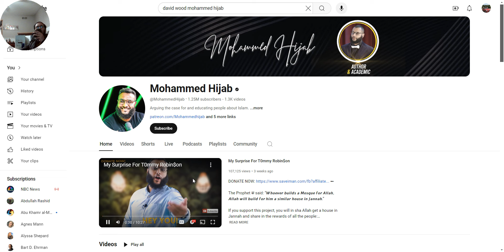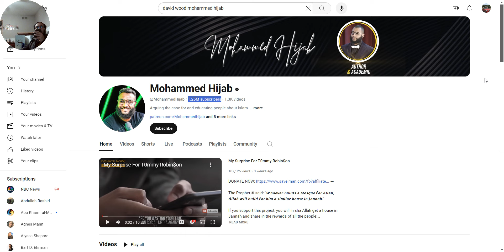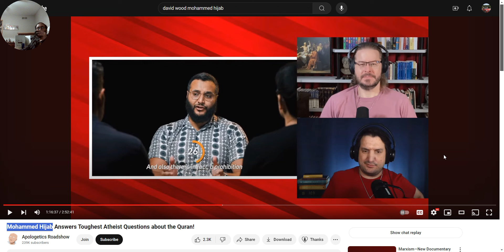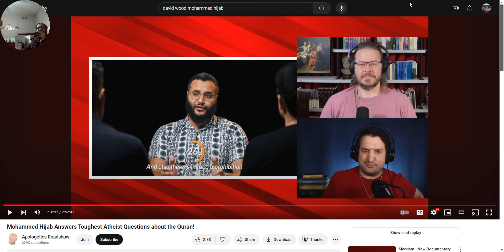Why David Wood is so obsessed with Mohammad Hijab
If you think James White obsession with Bart Ehrman is creepy... David Wood obsession with Hijab is even more creepier.